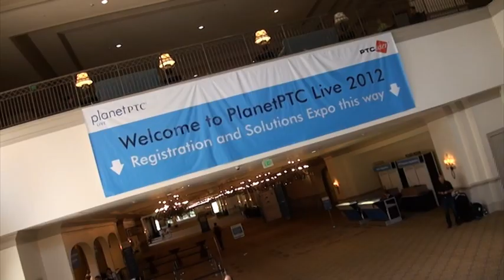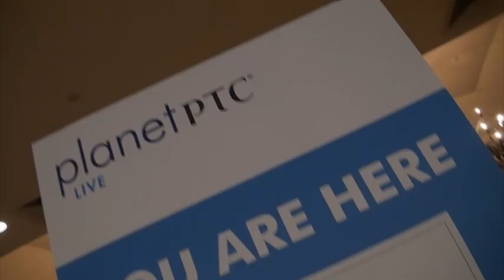Planet PTC LIVE 2012 - Jim Heppelmann discusses the PTC strategy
CEO Jim Heppelmann presents the PTC strategy to the press at the start of Planet PTC Live 2012.